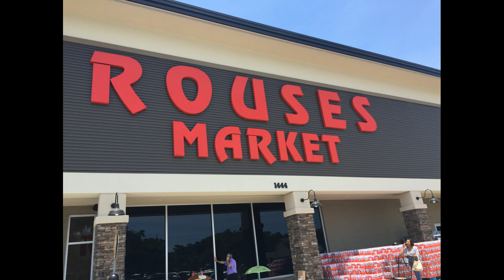Grocery store (supermarket) ambient noise | Sound effects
Audio taken from the grocery store ( Rouses ) in gulfport, mississippi. The audio was recorded with an Iphone 6, the pictures were also taken with the same phone. All ambient noises or sound effects and pictures are creative commons with attribution. Please direct your use to this video. Peace ))